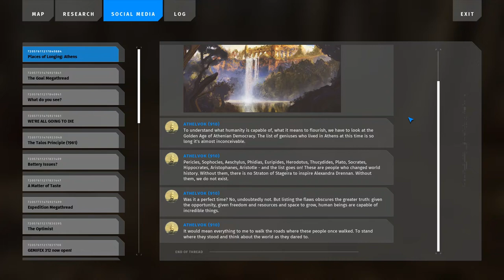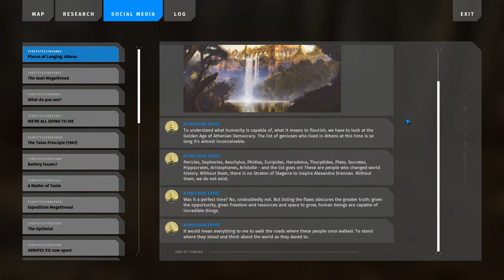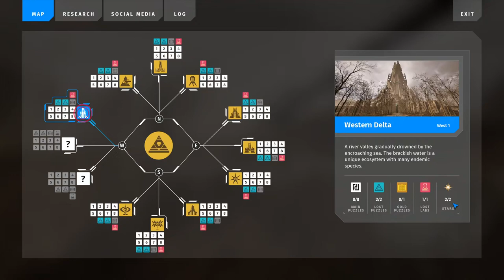The Talos Principle 2 - Episode 27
Almost got stumped, but I prevailed.

0:00 Exploring
0:32 Puzzle 5️⃣ Nuisance
2:52 Browsing 📱 Social Media
4:36 Puzzle 6️⃣ Elements, part 0
5:51 Following ❇ Sprite, part 0
8:28 Puzzle 6️⃣ Elements, part 1
10:41 Puzzle 7️⃣ Breach
31:47 Exploring
32:46 Listening 🔊 Audio Log
33:35 Puzzle 8️⃣ Transference
37:02 Exploring
41:00 Following ❇ Sprite, part 1
42:14 Exploring
43:24 Bridging to Tower
44:02 Exploring
44:58 Conversation 🎬 Sphinx
46:50 Returning to Transport System
46:53 Cutscene 🚄 Transport System
48:52 Listening 🔊 Audio Log
49:39 Exploring
51:10 Puzzle 1️⃣ Universal Activation
52:58 Exploring
53:58 Puzzle 2️⃣ Chain Reaction
56:38 Exploring